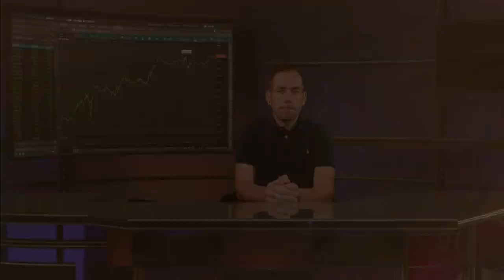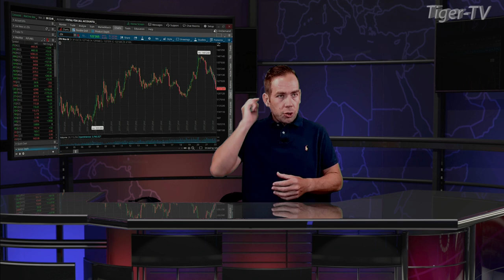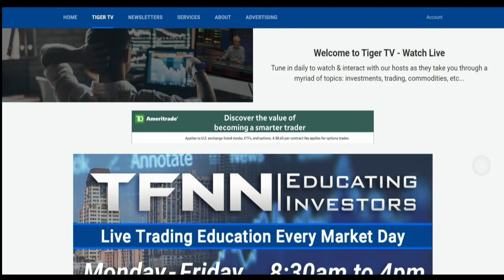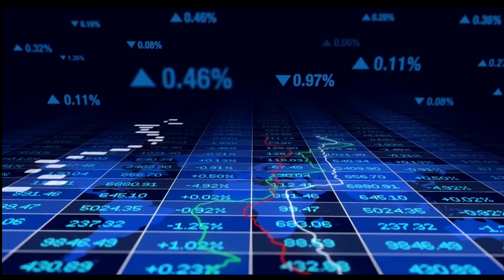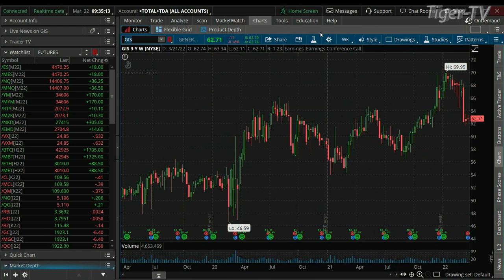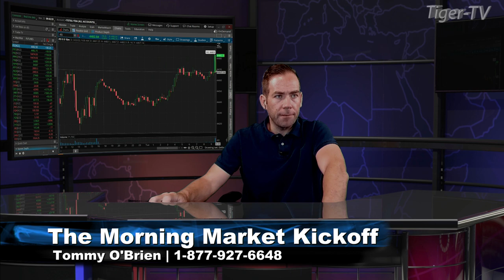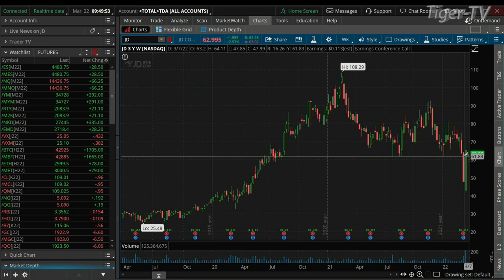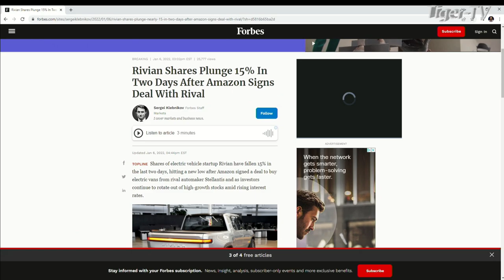March 22nd The Morning Market Kickoff with Tommy O'Brien on TFNN - 2022